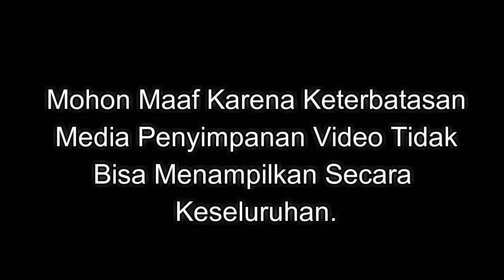Presentasi Merakit Komputer